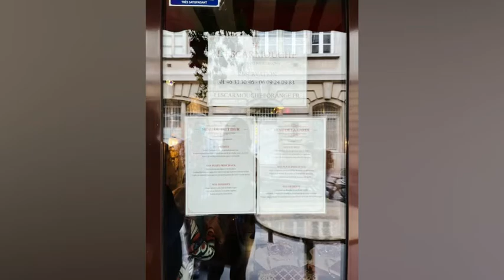Friday Evening In Paris Sept 2 2022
Day1 Arriving From Oslo, Hotel near Arc de Triomphe, Driving through Elysées, Dinner at Latin Quarter